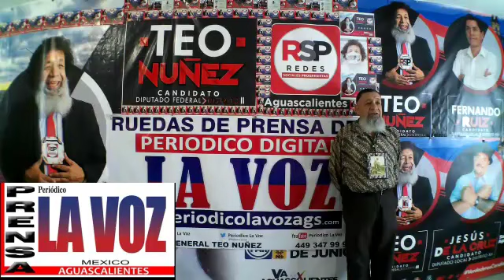SALÓN DE BAILE (EL TIEMPO) GRUPO MUSICAL (LOS POLARIS) POR SEGUNDO ANILLO LADO SUR COL-CASA-BLANCA.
SALON DE BAILE EL TIEMPO GRUPO MUSICAL LOS POLARIS POR SEGUNDO ANILLO LADO SUR COL-CASA BLANCA.